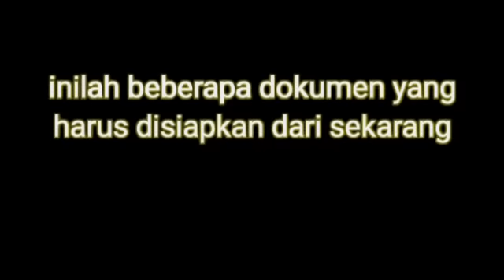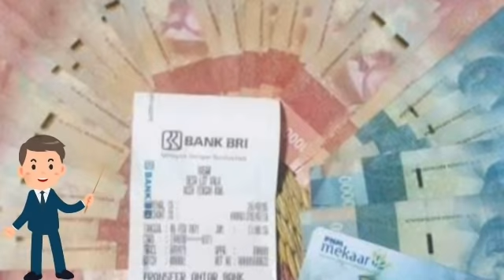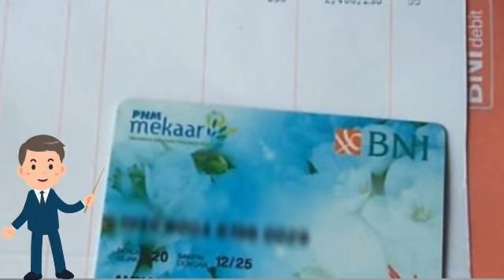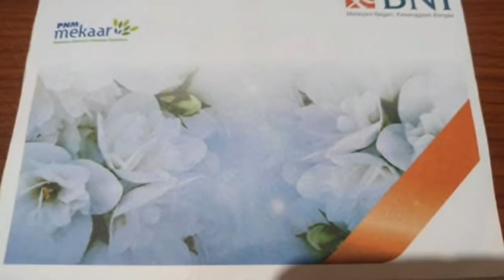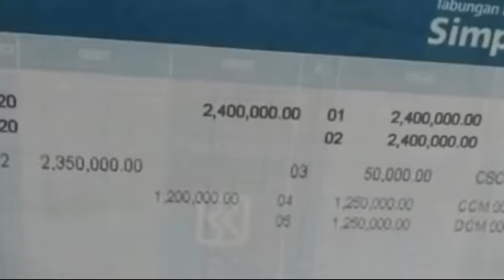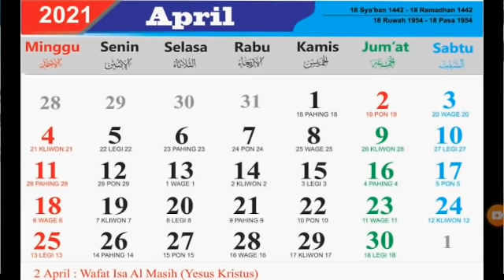JADWAL RESMI PENCAIRAN BLT UMKM BANK BRI & NASABAH PNM MEKAAR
jadwal resmi blt umkm,
saldo pmn mekaar rp 0,
banpres pnm mekar cair lagi,
umkm pnm mekar,
bantuan pnm mekar 2021,
bantuan nasabah pnm mekar,
bantuan pnm mekar saldo hilang,
PENYEBAB BLT UMKM PNM MEKAAR BERUBAH MENJADI RP 0,